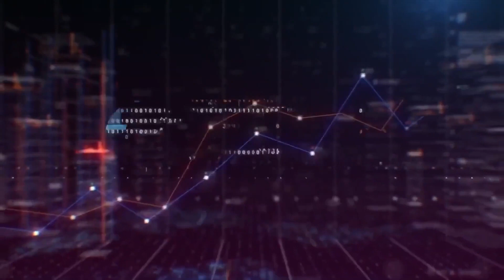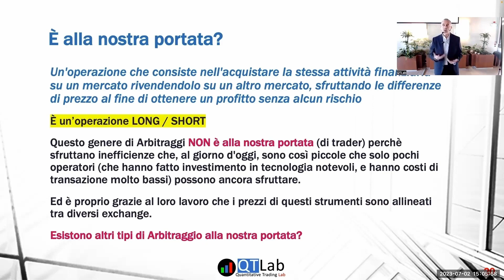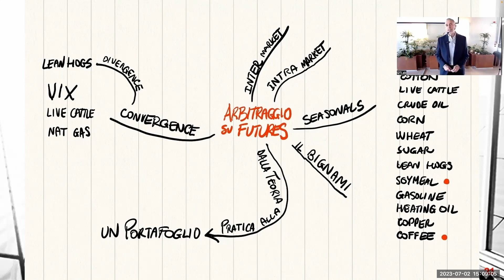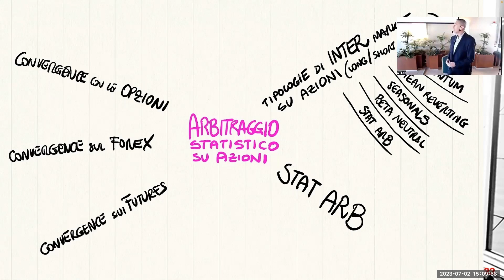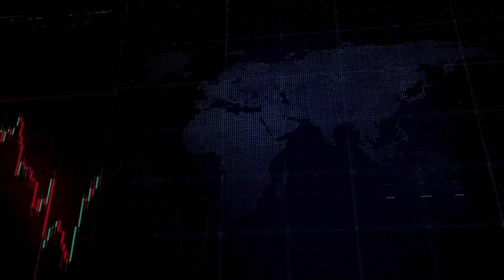Tutti gli Arbitraggi (...che sono alla nostra portata) - Anteprima Corso Arbitraggi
1/8 Video che abbiamo estratto dal corso Arbitraggi

"Arbitraggi" è il corso che è nato dalle registrazioni delle 5 giornate dell'ultimo Trading Camp che si è svolto all'inizio di Luglio

...e per darti un assaggio di ciò su chi abbiamo lavorato, abbiamo estratto 8 Video, che puoi guardare gratuitamente: ecco il primo.

[BONUS] Tutti gli Arbitraggi (...che sono alla nostra portata)

In questo video trovi una panoramica sulle diverse maniere di lavorare Long/Short, con alcuni esempi.

È solo un piccolo assaggio di queste 5 giornate di lavoro insieme, ma credo contenga alcuni spunti interessanti: dacci un’occhiata…

Visita il nostro sito, il blog e seguici sui social per entrare nella community di QTLab dedicata al trading professionale